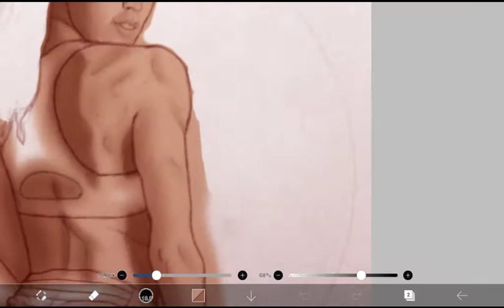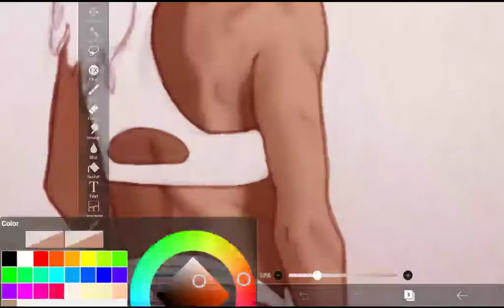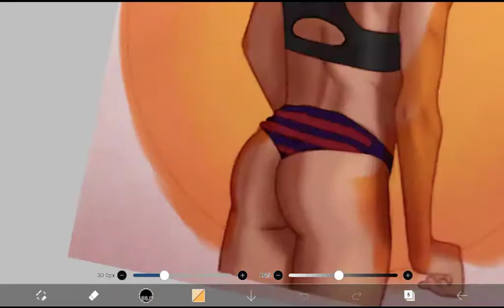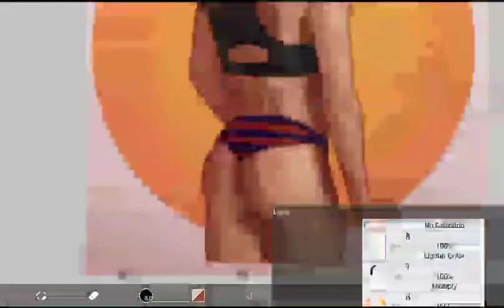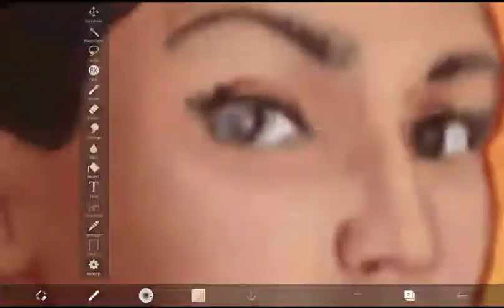Forrest Eversole painting by Narz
My first attempt at digital figure painting of the lovely fitness guru and influencer Forrest Eversole of "grow with Forrest" health and fitness fame.
Hand drawn line work painted on "Ibis paint x" app (available on apple store and Google play) on a lenovo tb-x505f tablet.
Apologies for the resolution. The app rendering the process as video doesn't seem to do well with motion.